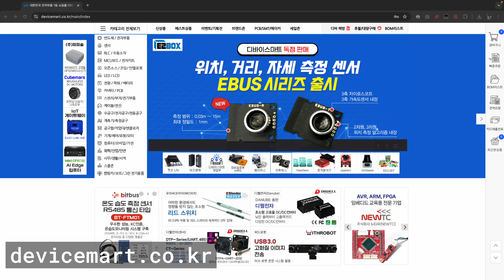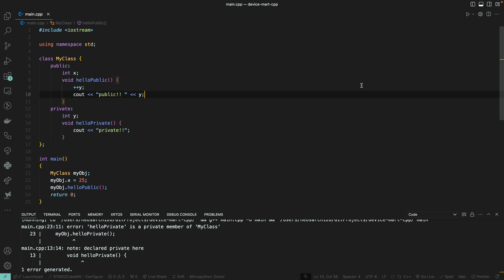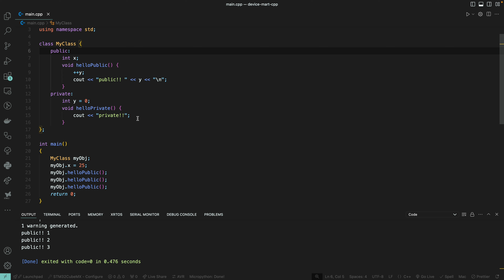[C++ 초급 강좌] EP 20. 클래스 PART2